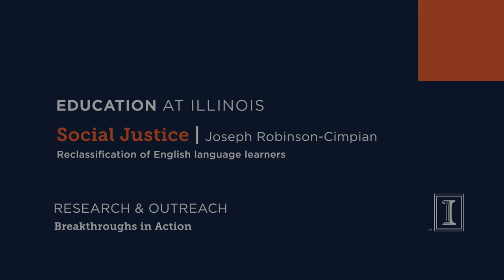Social Justice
Joseph Robinson-Cimpian
Reclassification of English language learners